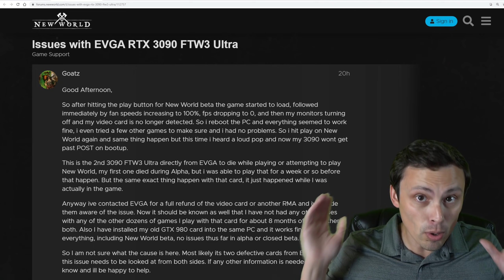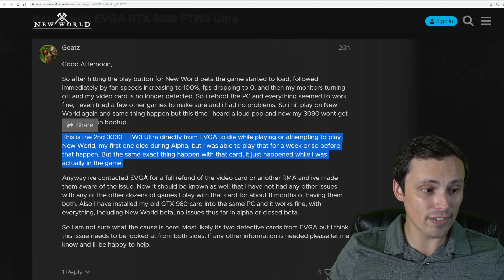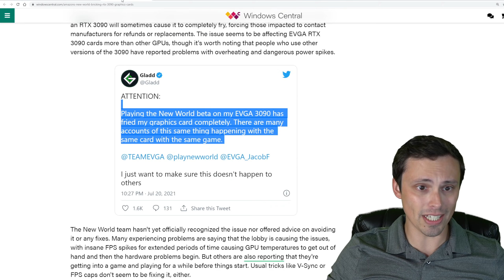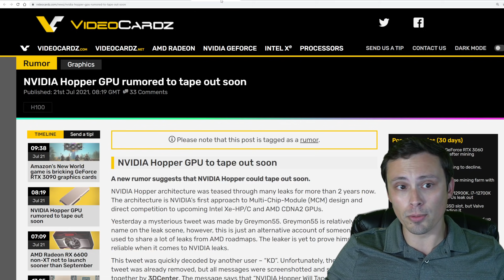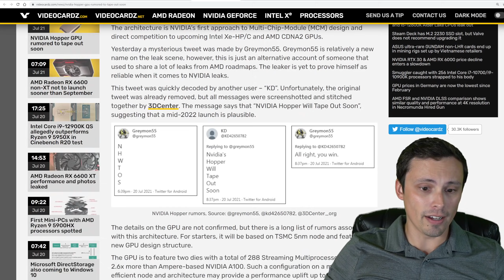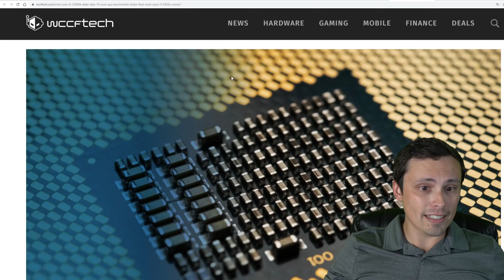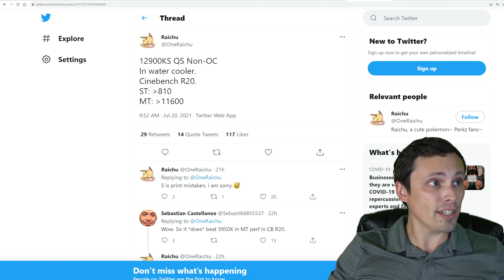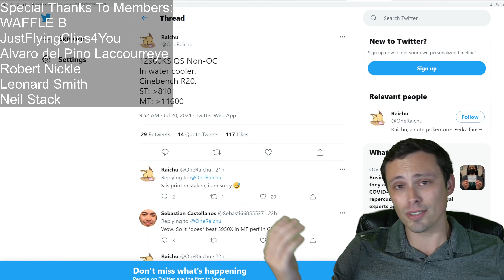Tech News! New World Destroys RTX 3090. i9 12900K smashes R9 5950X. Hopper Taping Out.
Amazon's new MMO is breaking more than the MMO mould. It is apparently also breaking Nvidia RTX 3090 GPUs. I would not advise playing this game even on other graphics cards until the situation is sorted out. In other GPU news we have an update to the AMD RX6600 release date rumors, as well as performance leaks showing the Intel Core i9-12900K smashing the AMD Ryzen R9 5950X in both single and multithreading performance. We also have a leak stating that Nvidia's Hopper GPU is taping out soon.

Donate to help fund tech/games to test or produce the channel content

Links to my equipment (these are affiliate links and I may get a percentage of the purchase, so buying through these links is a good way to support the channel if you are interested)

Chapters:
0:00 New World Destroys RTX 3090
3:12 RX 6600 Release Date
3:45 Nvidia Hopper Taping Out Soon- but what is Hopper?
5:12 Intel Core i9-12900K smashes AMD Ryzen 5950X
7:44 Thank You!